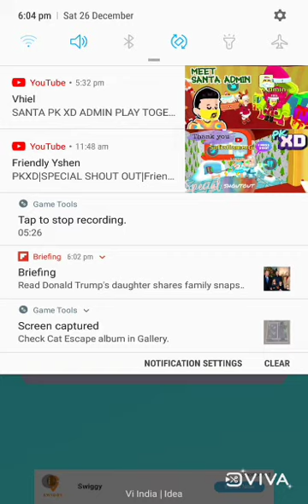Playing Cat escape!